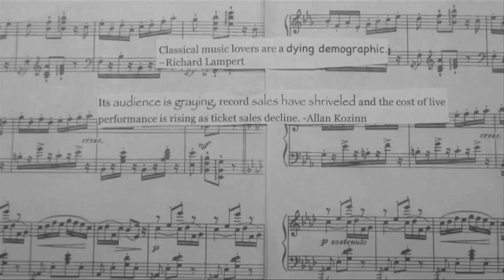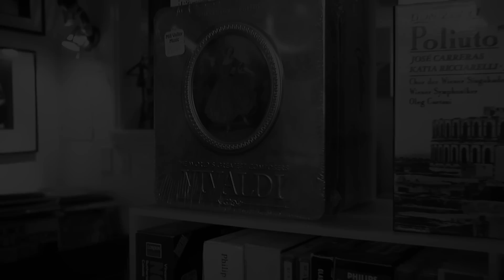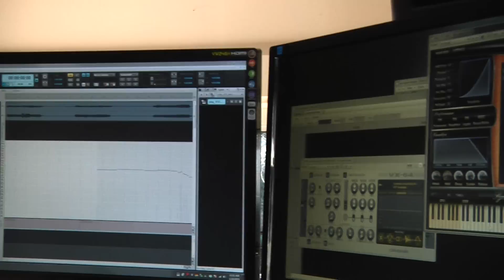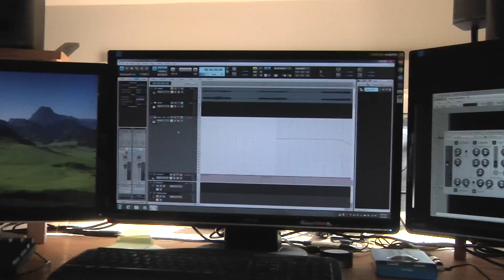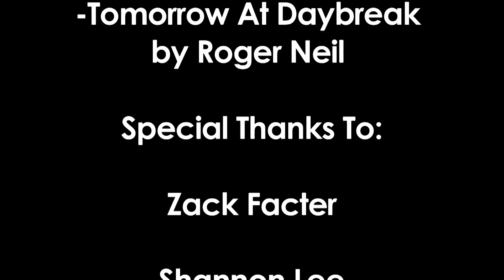Where Did All The Cellos Go?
WINNER OF 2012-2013 AWARD FOR MERIT: A STUDENT EMMY AWARD PRESENTED BY THE NATIONAL ACADEMY OF TELEVISION ARTS & SCIENCES

A film about the much debated death of classical music.

In an age of overexposure, classical music is underexposed. Underexposure is leading to extinction. Where have all the cellos gone?